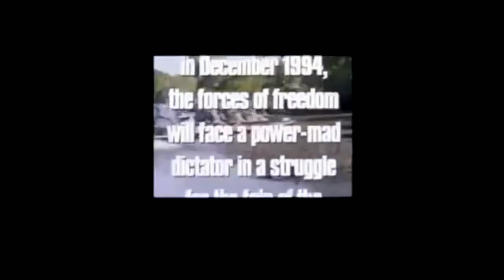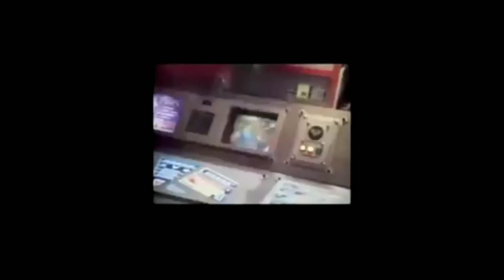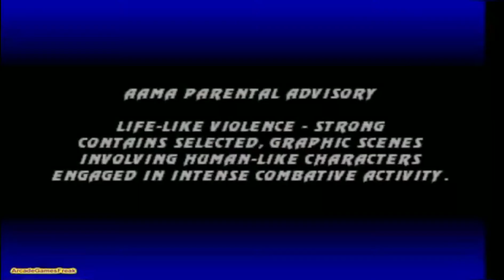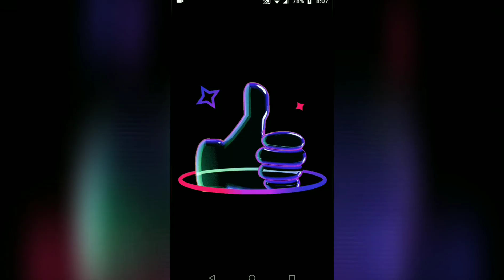Tema : Video Games em filmes